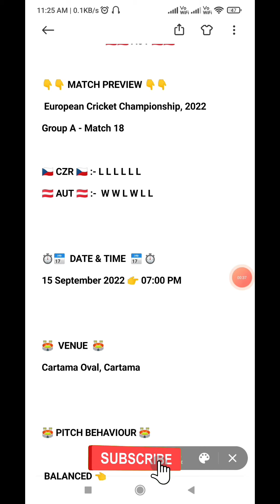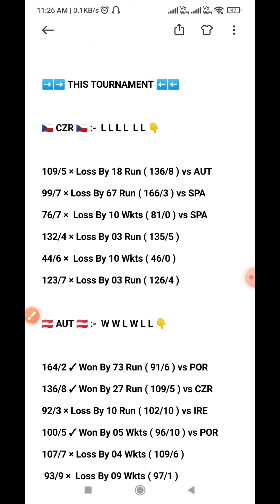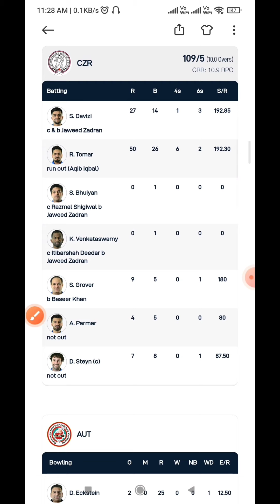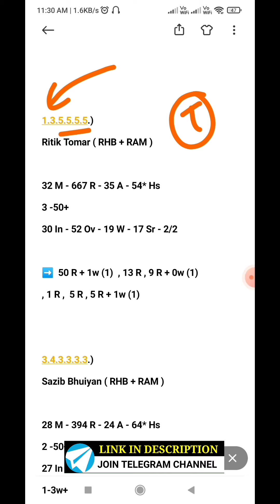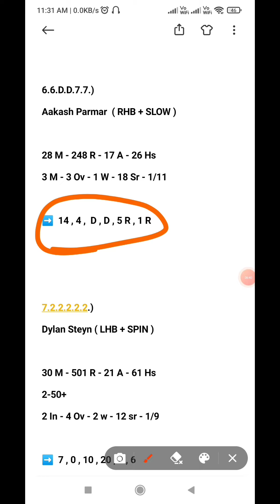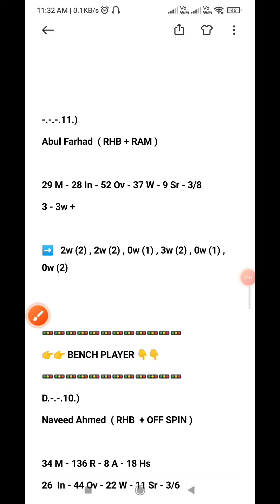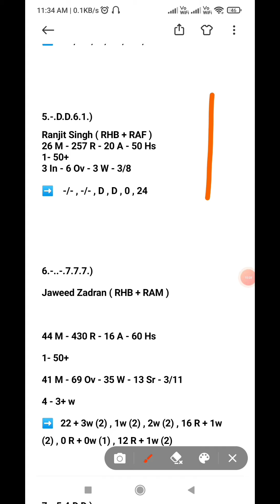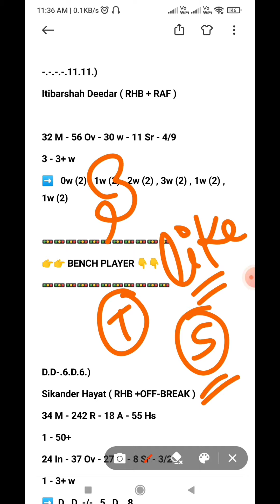czr vs aut dream11 prediction || czr vs aut dream11 team || czr vs aut today || t10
CZR vs AUT Dream11 Team || CZR vs AUT || Dream 11 Team for today Match || CZR vs AUT Asia Cup 2022
CZR vs AUT Asia Cup 2022 || CZR vs AUT Dream11 Team || CZR vs AUT || Dream 11 Team for today Match || Dream11 CZR vs AUT Prediction || Dream11 Todays Team

CZR vs AUT playing 11 T20
CZR vs AUT dream11 2022,
CZR vs AUT , CZR vs AUT playing today
CZR vs AUT dream11 team ,
CZR vs AUT dream11,
CZR vs AUT dream11 Ipl t20
CZR vs AUT dream11 Prediction

 11 Team || mal vs hundream11 team 2022 Match Prediction